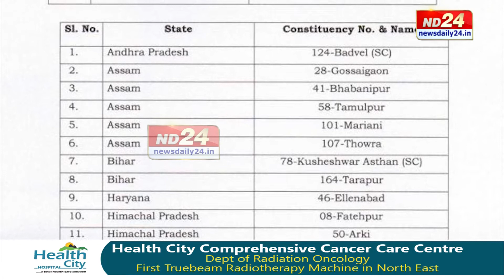ৰাজ্যত আকৌ বাজিল নিৰ্বাচনৰ ৰণদুন্দুভি। ৩০ অক্টোবৰত ৫ বিধানসভা সমষ্টিত উপ-নিৰ্বাচন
ৰাজ্যত আকৌ বাজিল নিৰ্বাচনৰ ৰণদুন্দুভি। অহা ৩০ অক্টোবৰত পাঁচটাকৈ বিধানসভা সমষ্টিত উপ-নিৰ্বাচনৰ দিন ঘোষণা কৰাৰ লগতে অধিক তত্পৰতা বৃদ্ধি পাইছে প্ৰতিটো ৰাজনৈতিক দলৰ মাজত। ২ নৱেম্বৰত ঘোষণা হব আটাইকেইটা সমষ্টিৰ নিৰ্বাচনী ফলাফল। মঙলবাৰে নিৰ্বাচন আয়োগে অসমৰ ৫ সমষ্টিৰ উপ-নিৰ্বাচনৰ দিন ঘোষণা কৰাৰ পিছমুহূৰ্ততে মাজুলীৰ বিধায়ক পদ ত্যাগ কৰিলে কেন্দ্ৰীয় মন্ত্ৰী সৰ্বানন্দ সোণোৱালে।